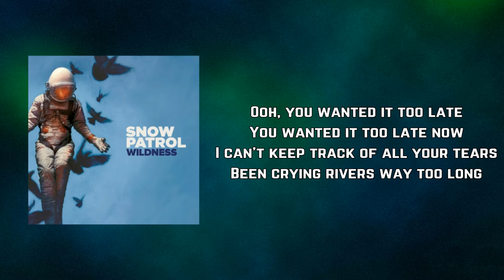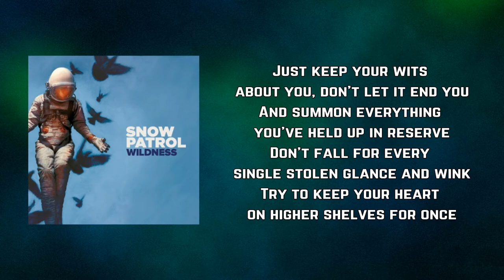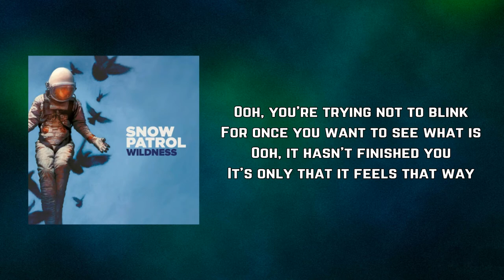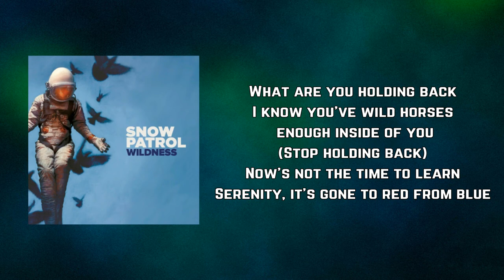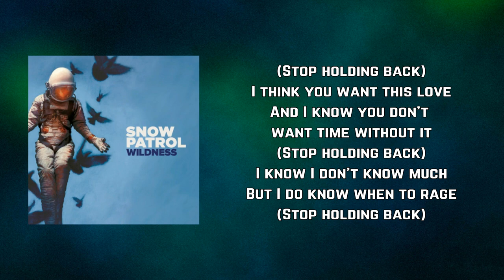Snow Patrol - Wild Horses (Lyrics)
Wild Horses by Snow Patrol
Album: Wildness

Wild Horses Lyrics:

Ooh, you wanted it too late
You wanted it too late now
I can't keep track of all your tears
Been crying rivers way too long
Ooh, I'm tired of loneliness
But I'm way more tired of wasting time
So still you barely look alive
These shocks will do you so much good

Just keep your wits about you, don't let it end you
And summon everything you've held up in reserve
Don't fall for every single stolen glance and wink
Try to keep your heart on higher shelves for once

What are you holding back
I know you've wild horses enough inside of you
(Stop holding back)
Now's not the time to learn
Serenity, it's gone to red from blue
(Stop holding back)
I think you want this love
And I know you don't want time without it
(Stop holding back)
I know I don't know much
But I do know when to rage
(Stop holding back)

Ooh, you wanted it to work
You wanted it to work so much
But it's been broken in your hands
The minute that it found your hands
Ooh, you're trying not to blink
For once you want to see what is
Ooh, it hasn't finished you
It's only that it feels that way

(Stop holding back)
(Stop holding back)
(Stop holding back)
(Stop holding back)